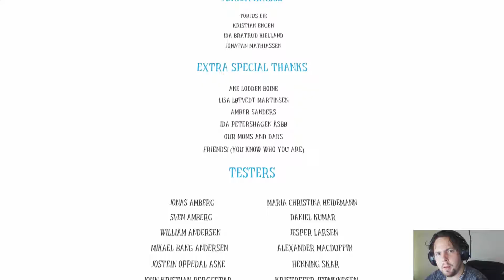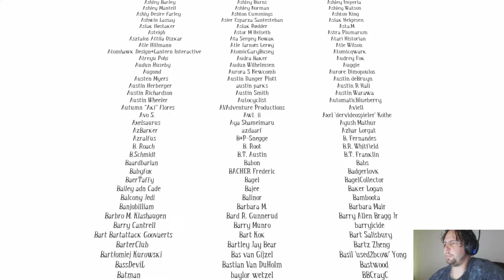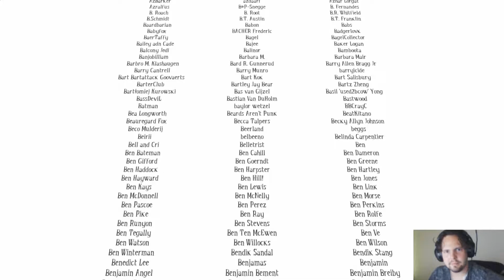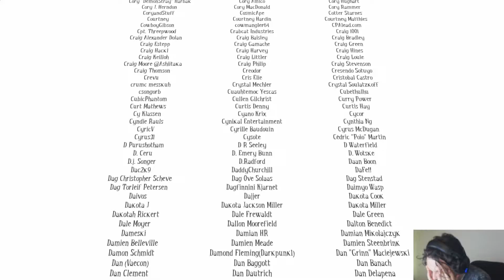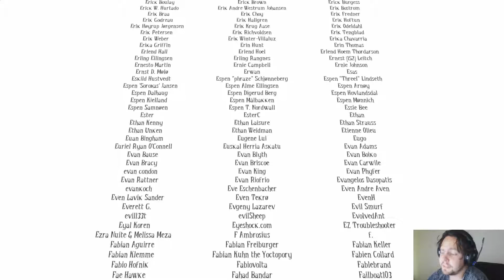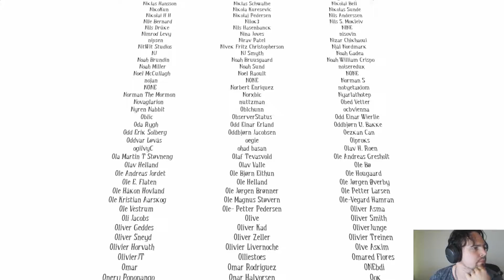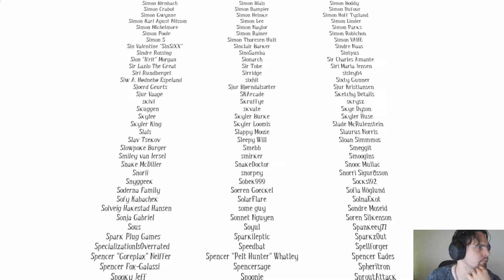KIB - Among The Sleep ep05 | Svenska Golleligan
KIB - Among The Sleep ep05

Game link ►Länk till spel (VALFRITT)